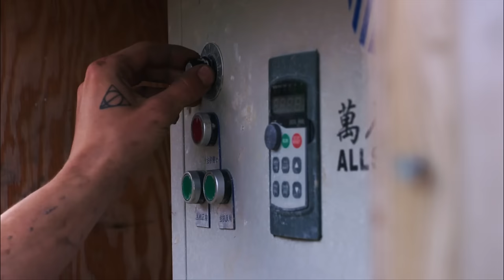Cutting Crew | Jade Fever 304 | Go Xplorer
The season’s first boulder proves to be challenging to get to camp. Once there, Claudia and her new partner’s disagree on how to cut it. Meanwhile, Josh and Robin clash over first aid procedures but when Claudia is cut, Josh springs to action.